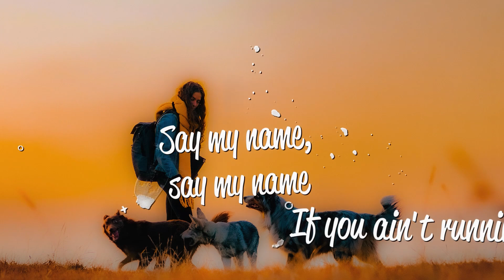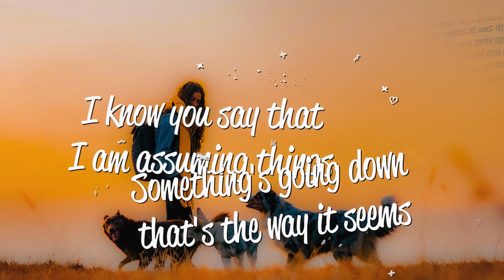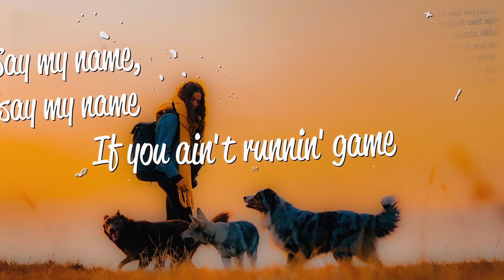Why Not & Clarees - Say My Name (Lyrics)